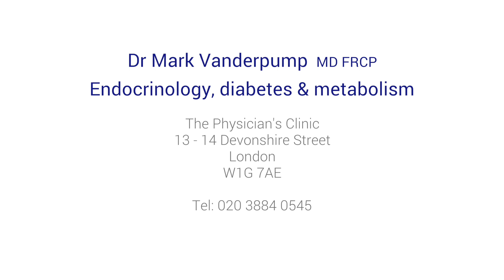Who does hyperparathyroidism affect? (Dr Mark Vanderpump)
Discover who is at risk of hyperparathyroidism, courtesy of leading endocrinologist Dr Mark Vanderpump, who explains how hyperparathyroidism is identified, and who it affects.